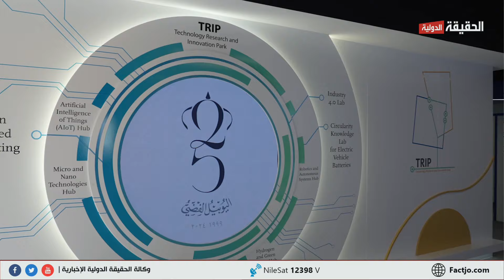زيارة جلالة الملك عبدالله الثاني الى الجامعة الالمانية الحقيقة الدولية 12 11 2024